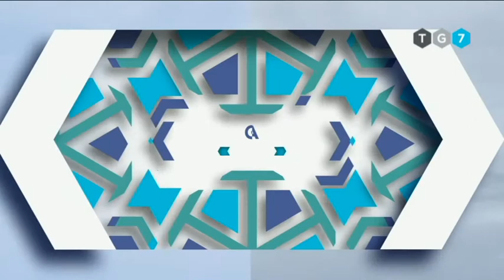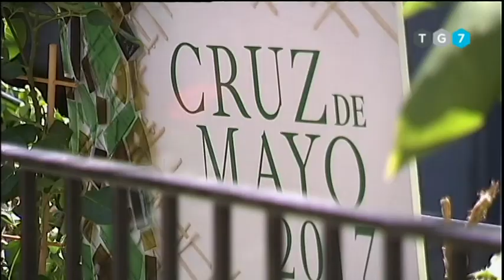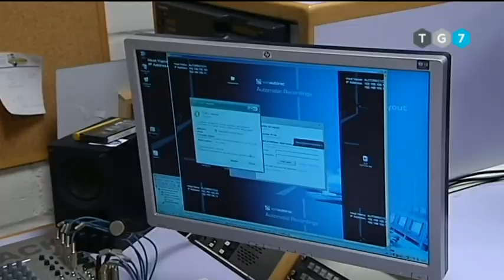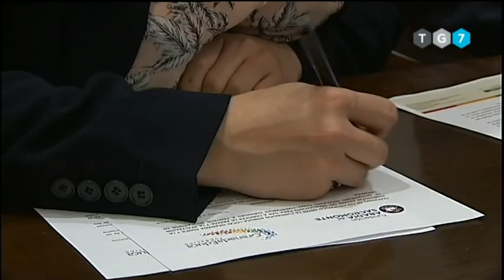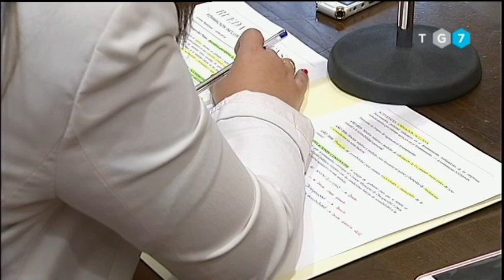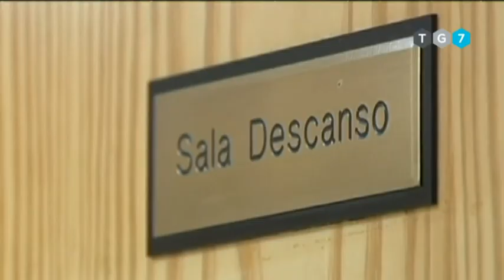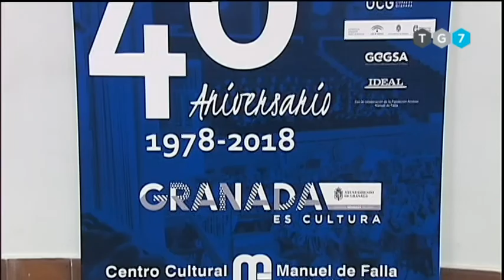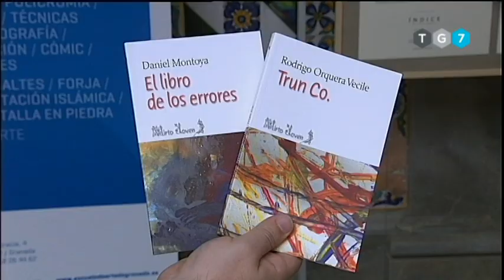GRANADA AL DIA. INFORMATIVO, Miércoles 25 de Abril de 2.018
El equipo de redacción de TG7 a través de Fran Latorre nos trae toda la actualidad de la Provincia de Granada en su tiempo de noticias